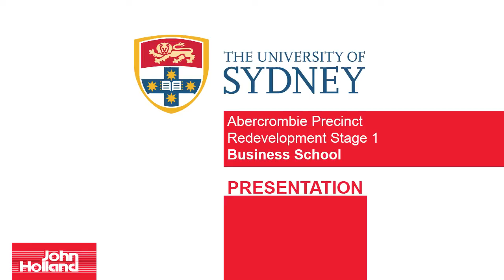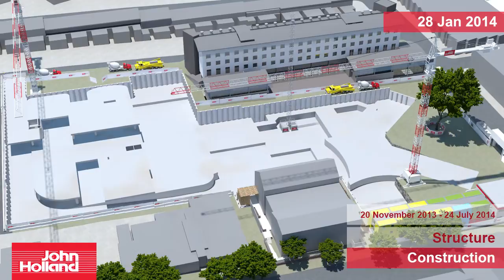The University of Sydney Business School Abercrombie Precinct Project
The University of Sydney Business School's Abercrombie Precinct redevelopment has taken a large step towards becoming a reality. It provides a state-of-the-art learning, teaching and research facility to serve as the flagship home of the Business School.